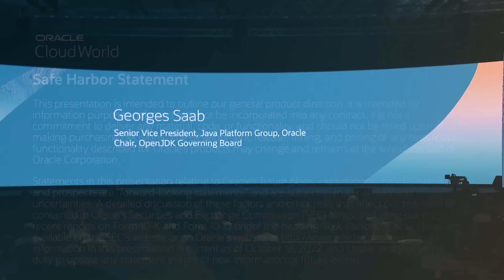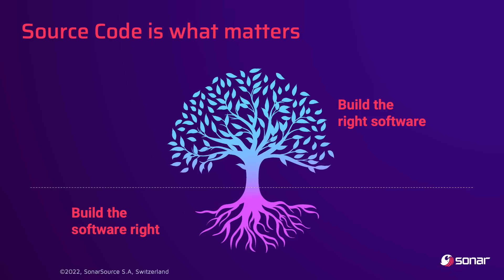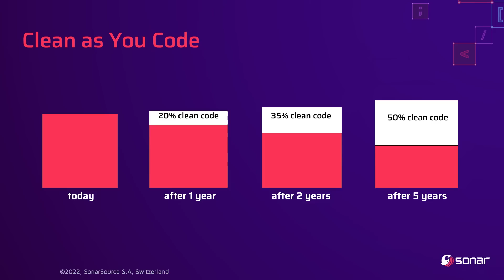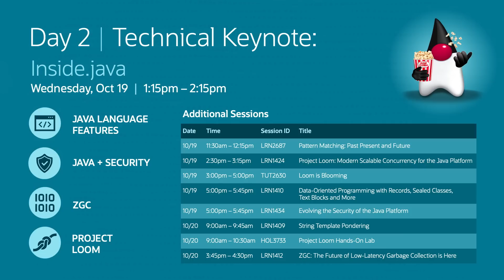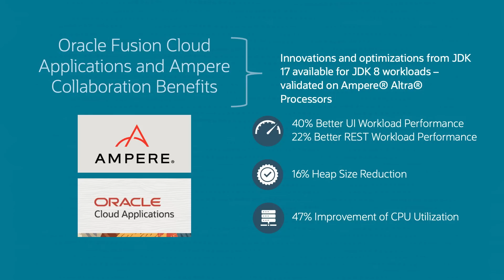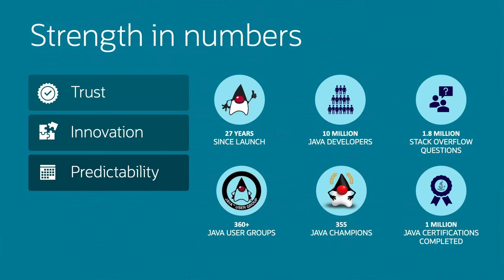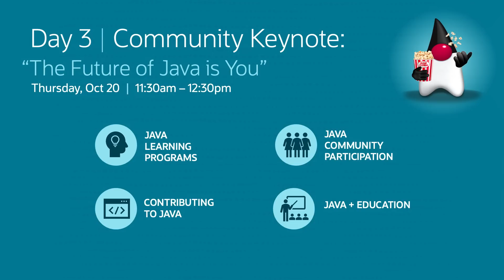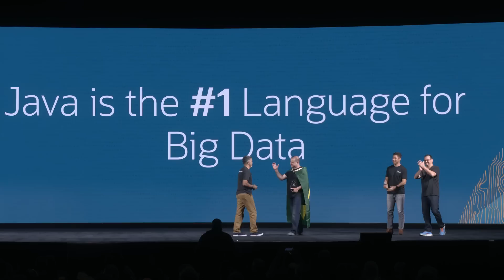Java First. Java Always.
Modern application development is unrecognizable without Java. For more than 25 years, Java has empowered developers to create the next generation of rich, scalable, and secure applications. In this JavaOne keynote, learn how Oracle’s ongoing Java leadership and stewardship is creating a contemporary language and platform that helps developer productivity. Developing the next generation of secure applications requires clean code. Olivier Gaudin, CEO, and co-founder of SonarSource also shares his vision of how clean code can empower developers and enable organizations to consistently deliver high-quality, secure code.

Recorded at JavaOne 2022 (Las Vegas).